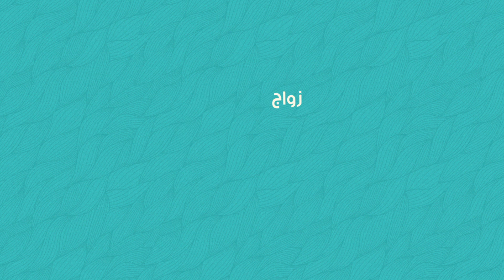Early Marriage - الزواج المبكر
المجتمع خايف لا قطر الجواز يفوت بناتهم فبيلحقوه بدري بدري ... وده غلط!
البنات لسه صغيرين على اتخاذ قرار زي ده وأوعى تكون فاكر إنك بتحميها لما تجوزها بدري - بالعكس.

يعرف زواج الأطفال، بأنه زواج رسمي أو اقتران غير رسمي قبل بلوغ سن 18 عاماً، وهو حقيقة واقعة بالنسبة للفتيان والفتيات، على الرغم من أن
 الفتيات أكثر تضرراً بشكل غير متناسب.